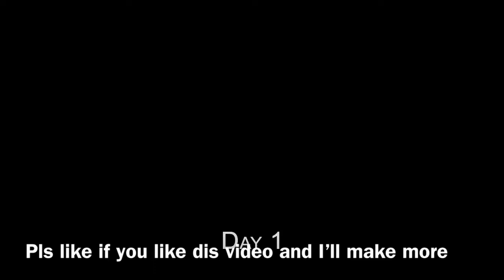Granny Hack! She Won’t Hurt You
I found a granny hack and I wanted to show people so Bam 💥 here is my first video